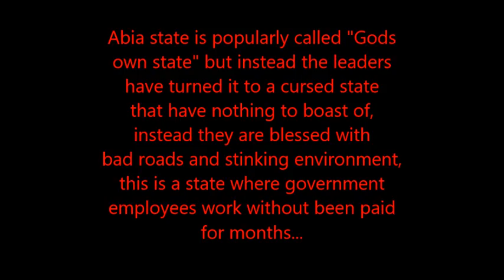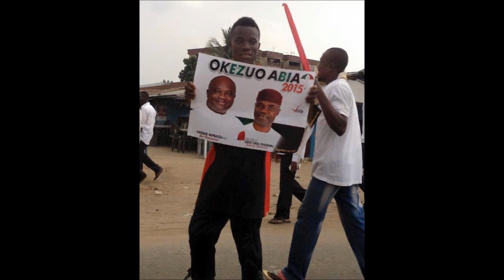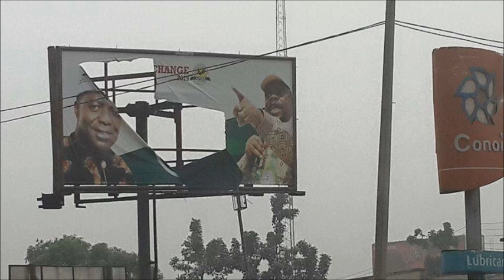Abia State: The Movie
This is a short documentary that shows some highlights of how the  Abia state People's Democratic Party in Nigeria connived with Abia state INEC an electoral body to steal the people's votes in the just concluded 2015 gubernatorial election using bribery, intimidation and thuggery...